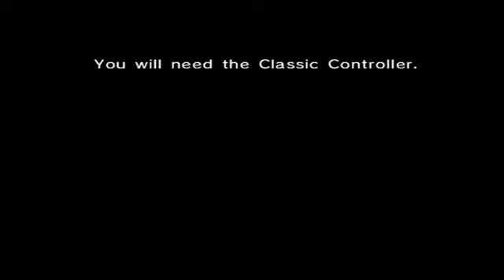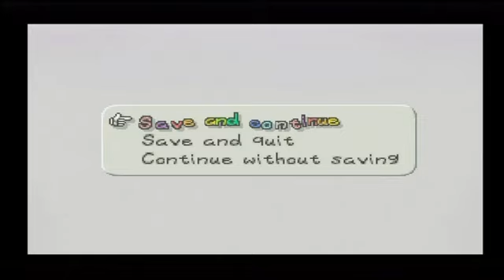Wii VC: Paper Mario (Part 1 of 10)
Second Mario RPG game, first of the "Paper Mario" series.

100% run; collecting all Badges, Star Pieces, doing all of the side quests, and fighting all of the optional Bosses.  Only skipping all of the Tayce T. recipes; only doing a few of those.

"Prologue - A Plea from the Stars"